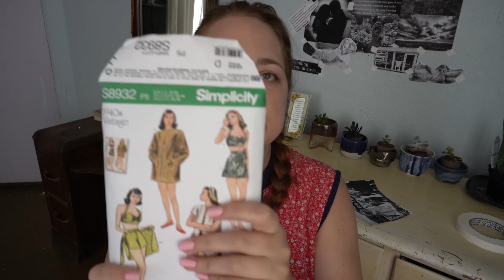The Audacity of Hope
Hello loves,

Life can be hard right now. There are challenges and rising prices and conflicts and dis-ease all over the place. Today i was inspired by the audacity to still hold hope for a better tomorrow. That is truly how I have gotten through the challenges in my life. When you face what my former pastor called the death of a dream, when things just don't turn out the way you thought they would and life sends you spinning in a different direction, hope and faith in a better tomorrow are what pulls you through. Even the small things like a fresh cup of coffee or a new seed in the ground are a huge blessing.

I hope this video finds you well and inspires you to hold on to the small blessings in your life. Wishing you peace and joy until next time.

Brenda Kay

Other ways to help out are listed below. All of these are optional, but I promise each little bit will cause happy dances to happen and tears to flow.

My Etsy shop
Amazon wish list: Coming Soon!